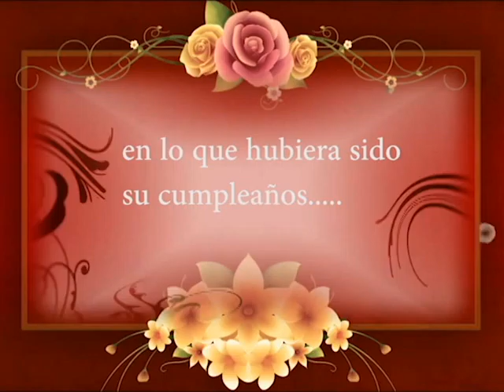Secuencia 01 3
Te recordamos y extrañamos mama